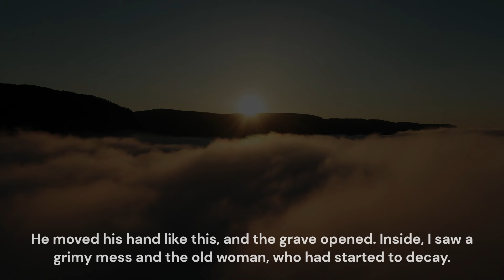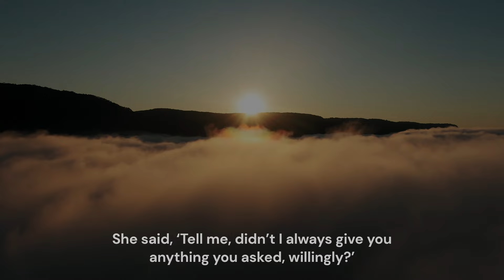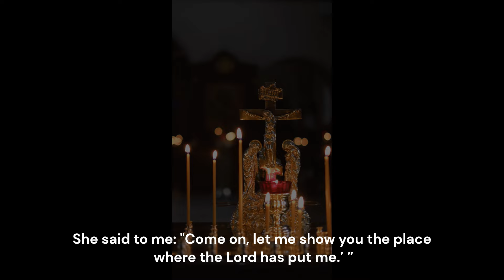A soul in Hell - Elder Paisios the Athonite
Short Catechism - From the book, Elder Paisios of Mount Athos by Hieromonk Isaac